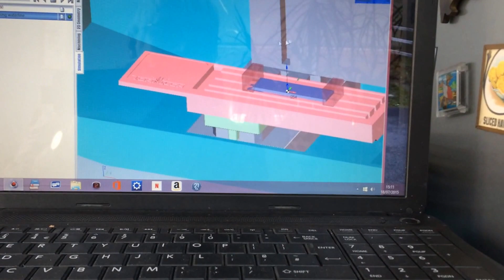Making a steering Damper torque arm for a 1920's Terrot Motorcycle